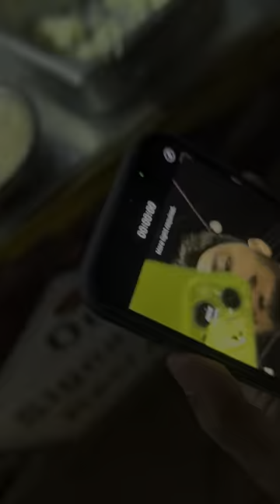TANDOORI CHASKA |NAMAK MANDI